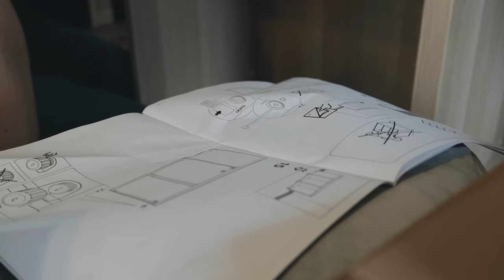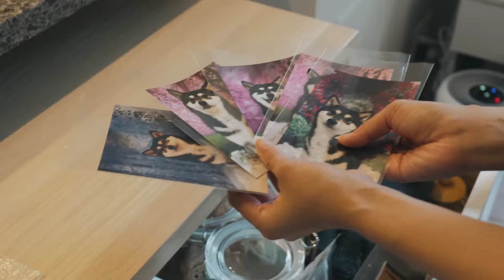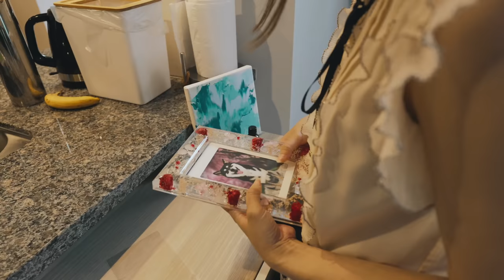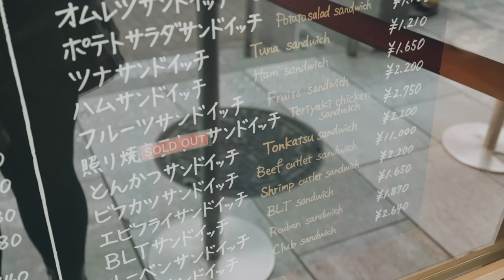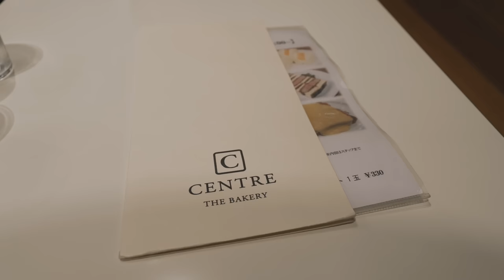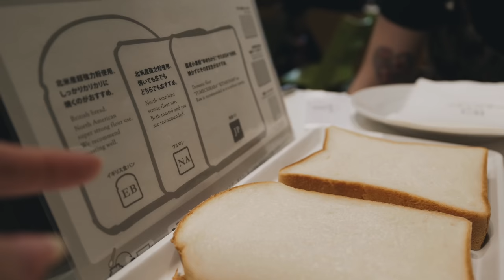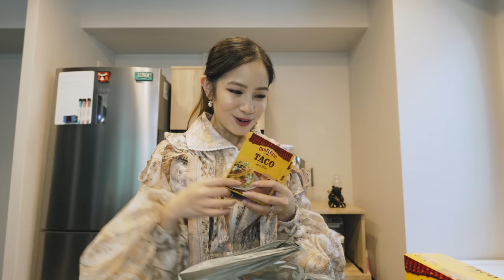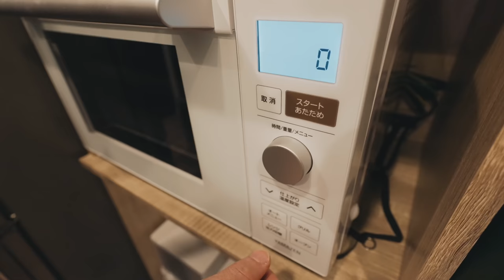Japanese Living Room Apartment Makeover | getting my life back on track | Living in Japan 🇯🇵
For months my apartment has been a complete mess (living with ADHD does that to you lol) so I finally said enough is enough. I'm going to finally give my apartment a makeover to make it my happy place!